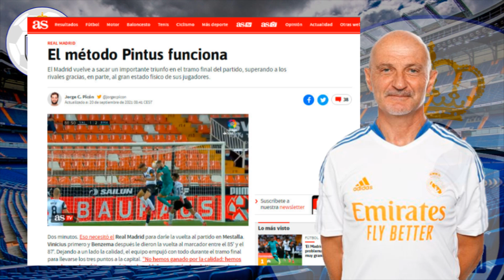🙌 HAY QUE AGRADECÉRSELO | El verdadero responsable del momento físico del R.M y que pocos reconocen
🙌 HAY QUE AGRADECÉRSELO  |  El verdadero responsable del espectacular momento físico del R.Madrid al que poca gente reconoce su importancia